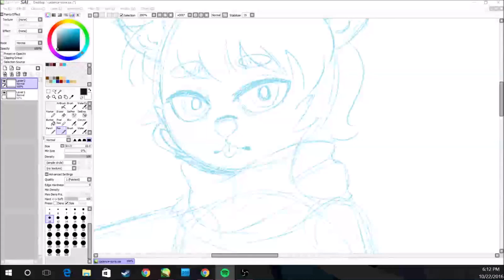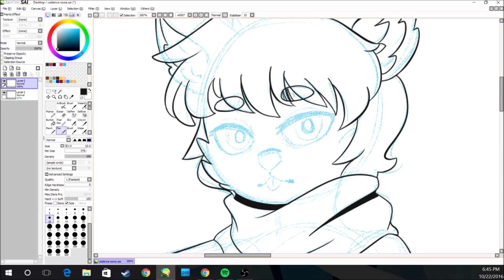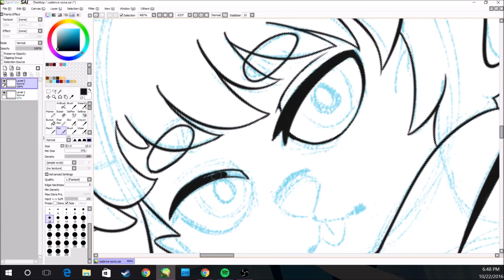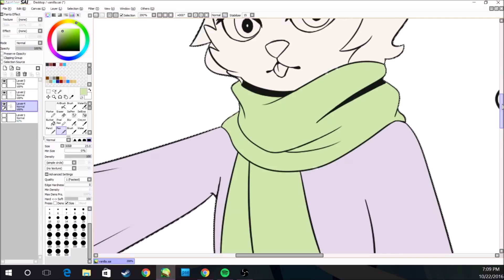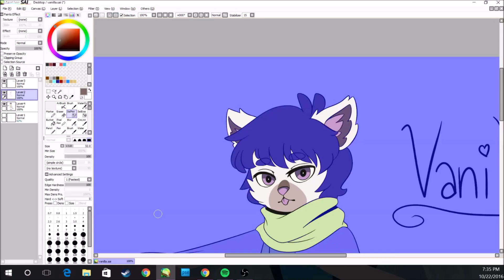Character Design - Vanilla || Speedpaint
Program: Paint Tool SAI
Recording: OBS
Editing: Windows Movie Maker
Tablet: Cintiq 13HD